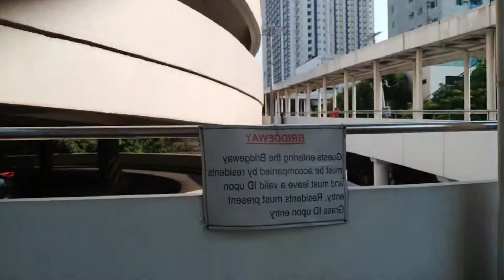Wedding preparations MAY 18 2018